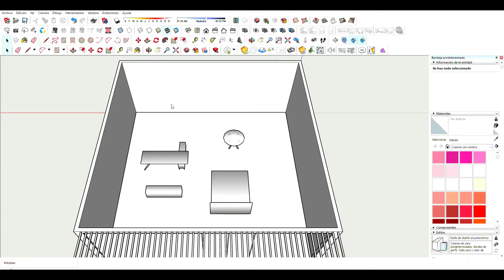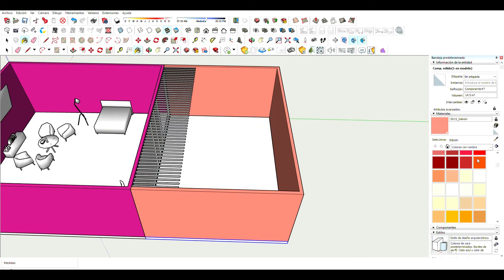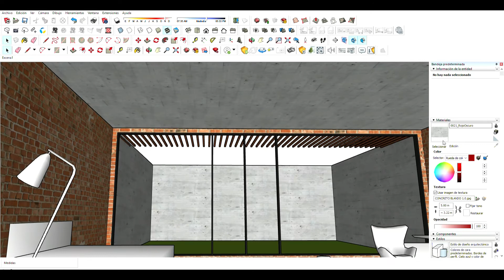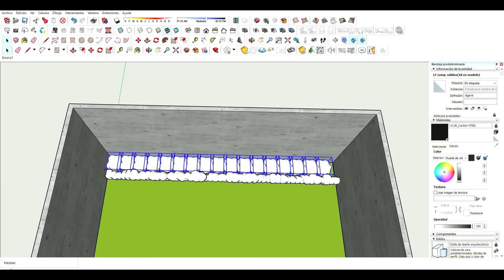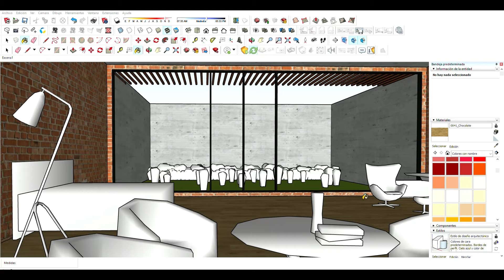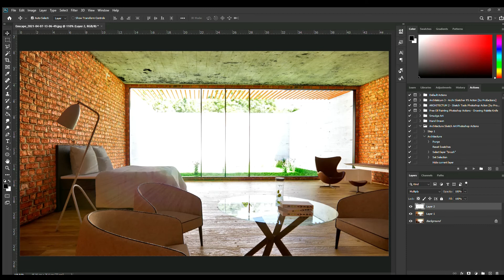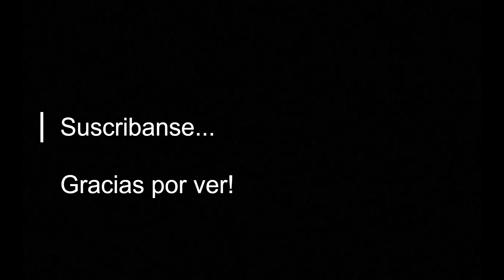Render práctica +Sketchup+Enscape+Photoshop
Video timelaps creación de un render práctica en el estudio ALVA